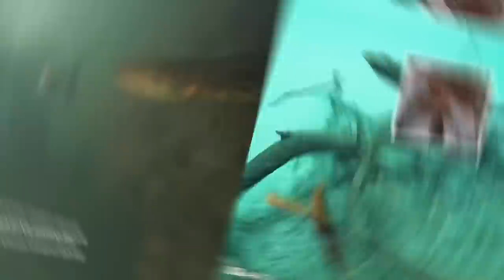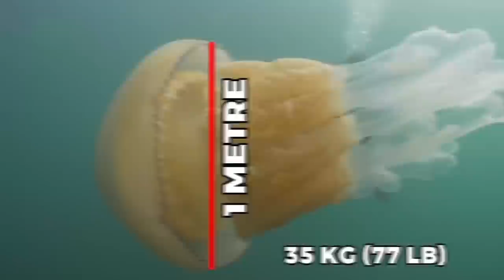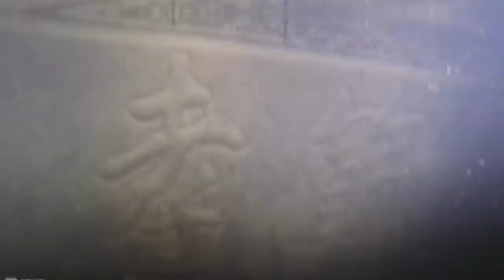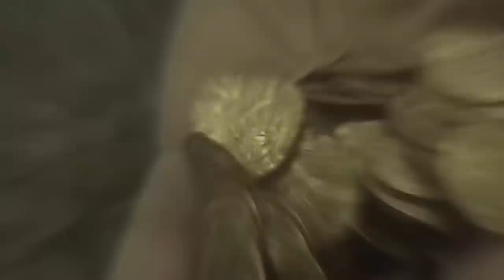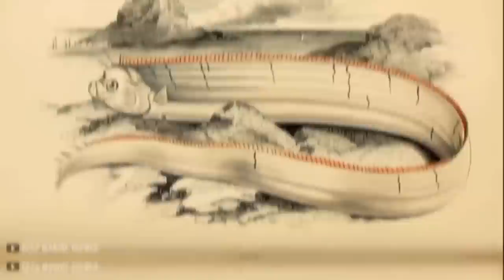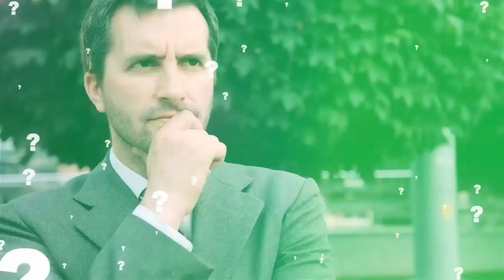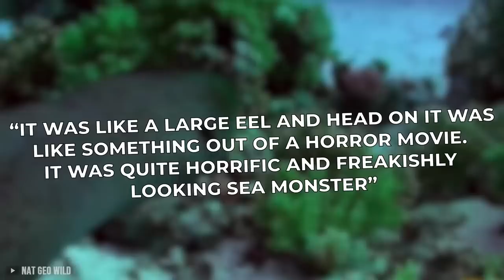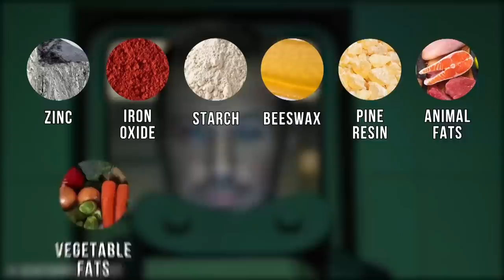This Deep Water Diver Made A SHOCKING Discovery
Shocking Discoveries Made by Deep Sea Divers